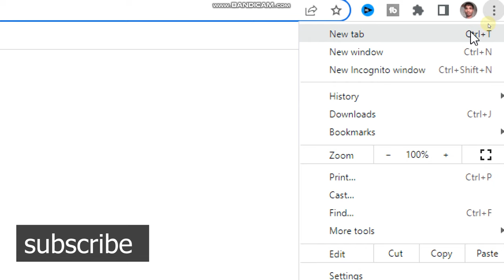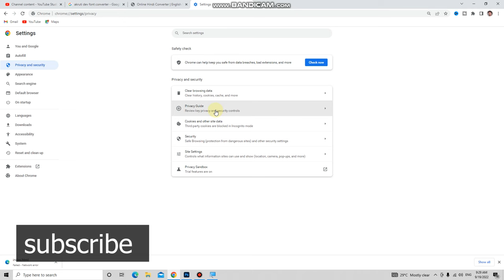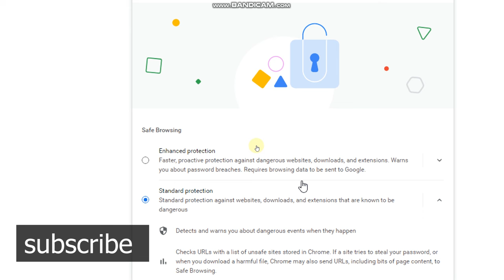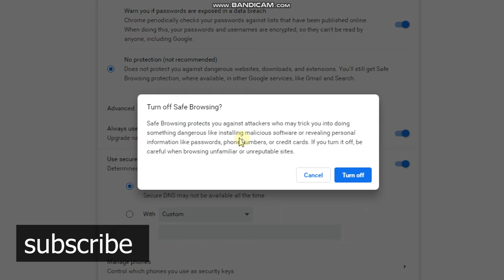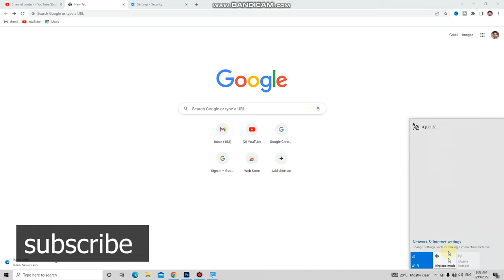try running windows network diagnostics,windows 10,windows 7,how to fix try running windows network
windows 7

,how to fix try running windows network diagnostics,

running windows network diagnostics😆😆

try running windows network diagnostics,windows 10,windows 7,how to fix try running windows network diagnostics,running windows network diagnostic

sHow to Fix a Windows Network Issue - The Easy Way

Use
How to Run Windows Network Diagnostics and Fix Issues

Use
How to Fix Windows Network Problems - Windows 10, Windows 7, and Windows 8

Use
How to Run Windows Network Diagnostics and Fix Problems

Use
How to Fix Windows Network Diag Problems

Use
1 credits remaining - New credits in a month